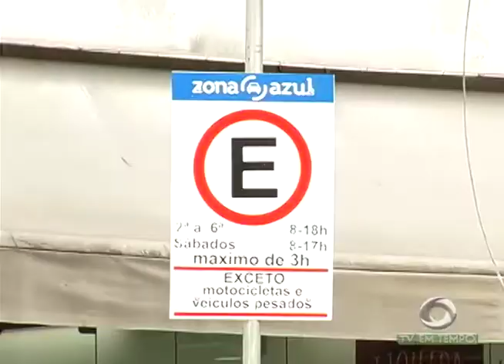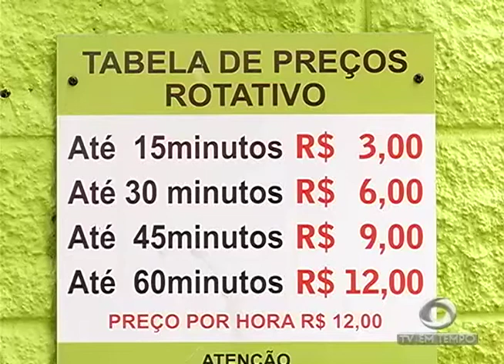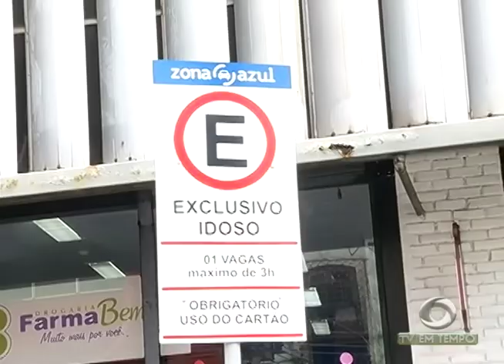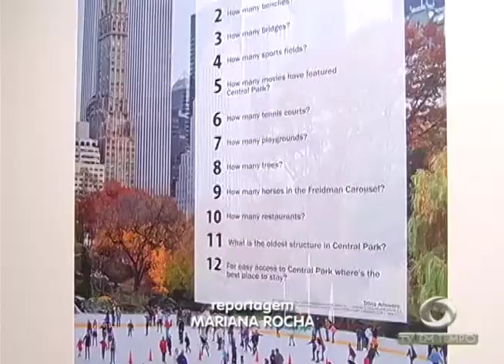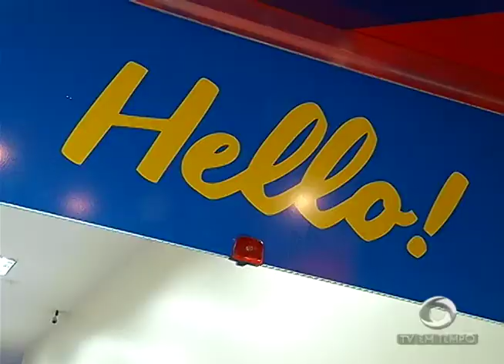Briga entre motorista de aplicativo e taxistas vira caso de polícia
02º BLOCO JORNAL 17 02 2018 - Briga entre motorista de aplicativo e taxistas vira caso de polícia